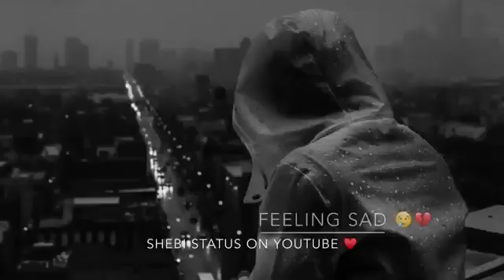March 23, 2021